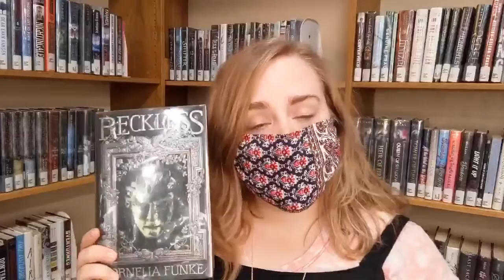Hidden Gem: Reckless by Cornelia Funke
Today’s Hidden Gem will appeal to teens and adults who love swashbuckling adventures and the dark side of Grimms’ Fairy Tales.